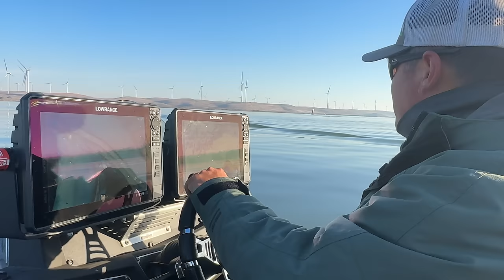A rare video from me (Striper, Beer and Tacos)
I can’t even remember the last time I did a Catch and cook video thats how long its been but today we’re out on the delta looking for Striper to make some delicious beer battered fish tacos.

CHAPTERS
00:00 - Loading up
01:50 - Intro/Plan
0:4:49 - Fishing begins
06:49 - Shallow Grass flat methodology
09:13 - Deeper water
13:27 - The bite is on
16:06 - Vibrato Jig
21:39 - The Walden Clan
22:27 - Mid day update
25:00 - Interesting forage
26:44 - Change of plans
28:27 - Outro
29:48 - Making fish tacos